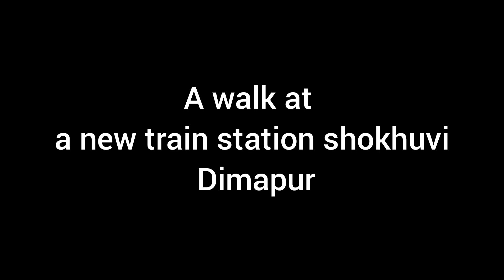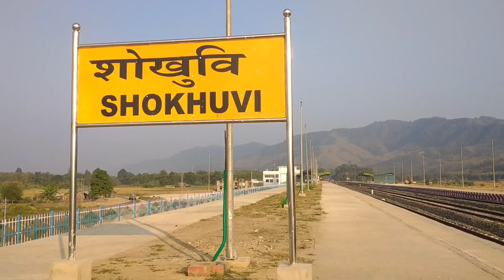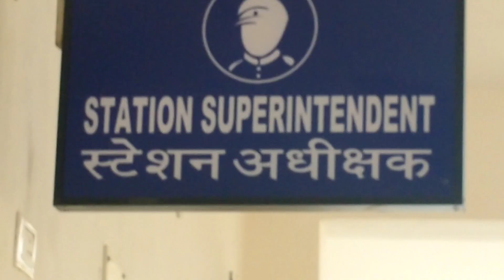A walk at a new train station shokhuvi |Dimapur